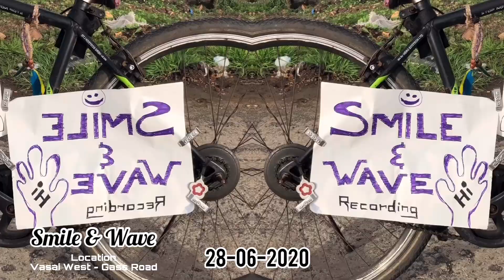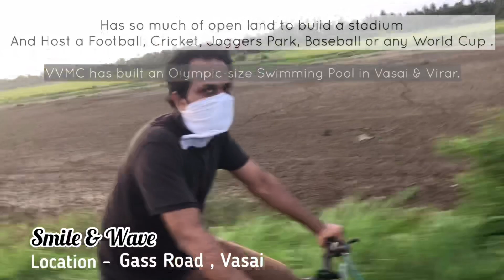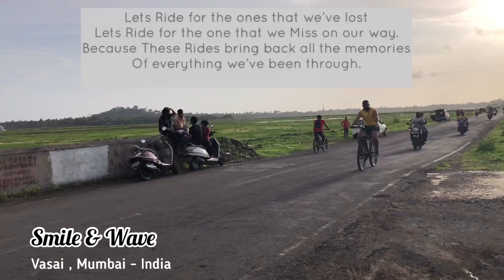Smile and Wave - Vasai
An initiative to spread happiness and promote cycling in India.